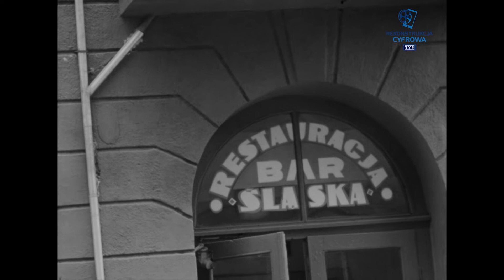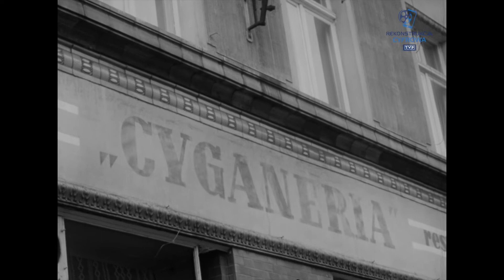Społeczeństwo - "Uwaga alkohol"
Audycja poświęcona problemowi alkoholizmu w polskim społeczeństwie na przykładzie i ze szczególnym uwzględnieniem sytuacji i statystyk Wrocławia. W materiale kamera telewizyjna gości w takich miejscach, jak: wrocławska Izba Dziecka Milicji Obywatelskiej, gdzie tylko w ubiegłym 1972 r. zatrzymano 1794 małoletnich i nieletnich; izba wytrzeźwień we Wrocławiu, gdzie podczas 11 lat jej funkcjonowania zatrzymano 102, 090 osób na wytrzeźwienie; a także Klinika Psychiatryczna przy ul. Kraszewskiego 26 we Wrocławiu, gdzie komisje społeczno - lekarskie oraz poradnie przeciwalkoholowe kierują pacjentów na leczenie dobrowolne lub - w większości - przymusowe. Wyjaśniona zostaje etymologia słowa "alkohol" oraz omówiony jego zgubny wpływ na organizm i psychikę spożywających go dorosłych i nieletnich. Audycja zachęca do korzystania z pomocy terapeutów, instytucji i urzędów zajmujących się osobami uzależnionymi od alkoholu.